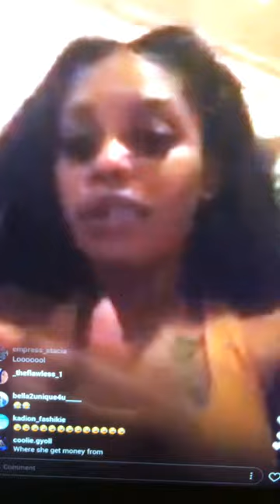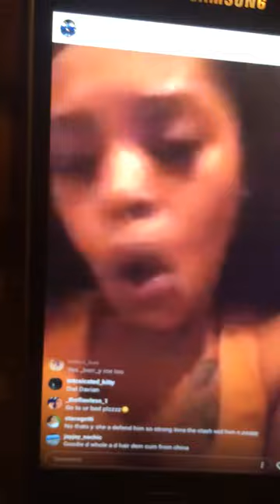Mavado And Mitchie Boo In Three Some Says Nikki Chromaz